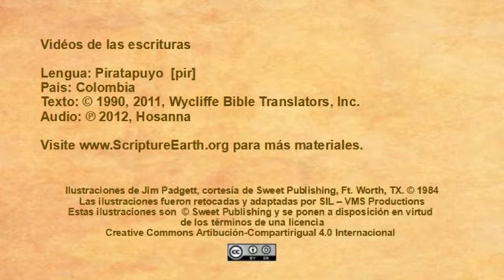Piratapuyo - Luke 15:11-32 “The Prodigal Son” [pir]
Scripture Videos in Piratapuyo of Colombia. [pir]